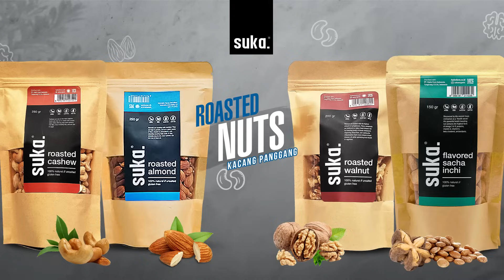MAKANAN TIDAK BOLEH MASUK KULKAS !! (Part 2)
Tahukah kalau ada beberapa makanan yang tidak boleh masuk kulkas?
 Mungkin ingin menyimpannya di kulkas agar makanan tersebut menjadi lebih awet
 dan tetap fresh.Menyimpan beragam makanan di dalam kulkas bisa
 memperpanjang umur makanan tersebut.
Namun ternyata, jika makanan ini dimasukkan ke kulkas, justru akan
         membuatnya berubah rasa bahkan busuk dan rusak tidak layak di konsumsi lagi !!

SALES & CUSTOMER SERVICE:
WA - Whatapps : 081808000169  TYA ( Pusat )
                              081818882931  MELI (cab.  Pondok Indah )
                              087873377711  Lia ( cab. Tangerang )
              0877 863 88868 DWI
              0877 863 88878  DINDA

MUSIC & SOUND :
1. Videvo.net
2. Viddyoze.com
3. Elements.envato.com

LICENSE CERTIFICATE:
Envato Elements Item
Item Title : Funk Intro
Author  :  Wolf_Music

Item Title  :  Some Woodwinds Please
Author  :  Videvo

Reference/index:

Ibupedia.com : 12 Buah yang Tidak Boleh Masuk Kulkas, Wajib Dicatat!

Orami.co.id: 11 Jenis Buah yang Tidak Boleh Masuk Kulkas, Catat!

10 Foods You Should Never Keep in the Fridge. Diakses pada 7 Desember 2016.

15 Foods You Should Not Refrigerate. Diakses pada 7 Desember 2016.